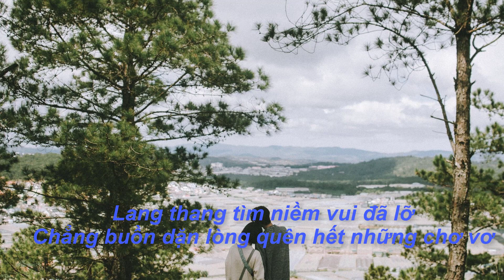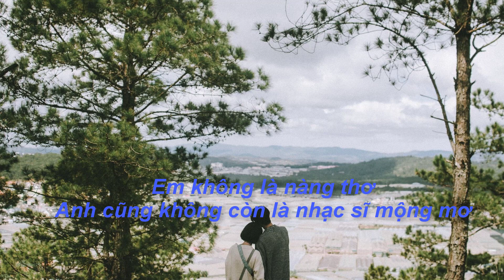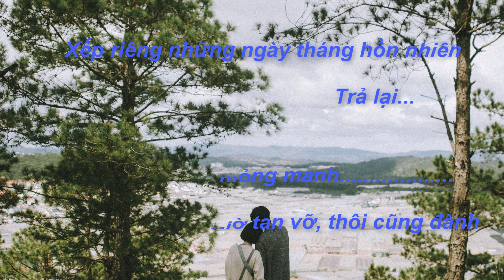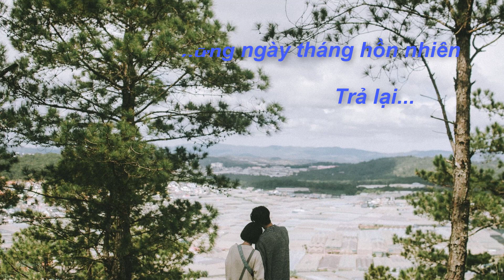Nàng Thơ - Karaoke Tone Nữ I Beat chuẩn